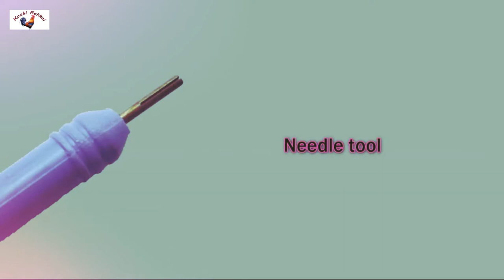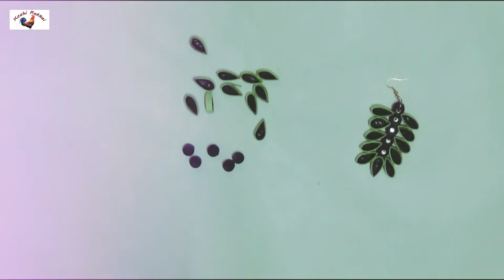Quilling Earrings/ How to make Quilled Fancy Earrings in Different Styles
Earrings#quillingpapersearring#handicrafts#handicraftsmaking#handmadeitems#handicraftsitems#quillingpaperitems#paperearring#paperearringmaking#paperearringtutorials#paperearringsdesigns#paperearringsmodels#paperearringsmadeeasy#quillingpaperearringsmadeeasy#earringsmakingmethods#quillingpaperarticles#paperarticles